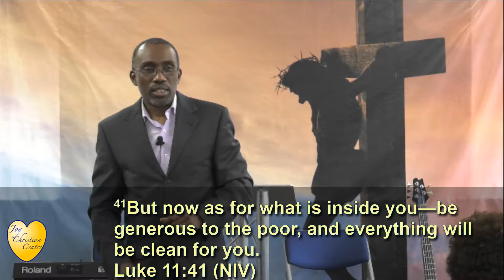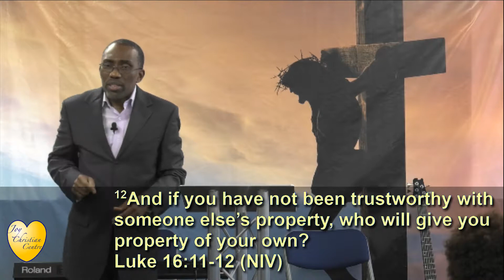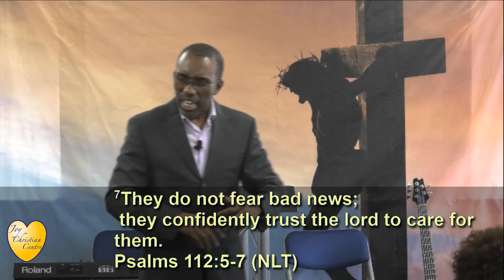The blessing of Generosity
The fifth part in New Testament Giving, if you want to see God generously bless you, be generous to one another.